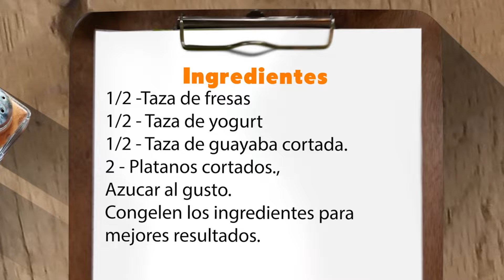batido de yogurt con frutas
Hola amigos en este video les muestro como hacer un batido de yogurt con frutas

2. Visiten mi pagina de Pinterest